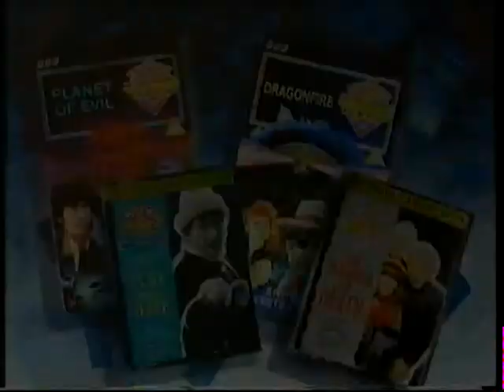Doctor Who Continuity - After The Green Death - 1990's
After the last part, shown on BBC2 in the 1990's.